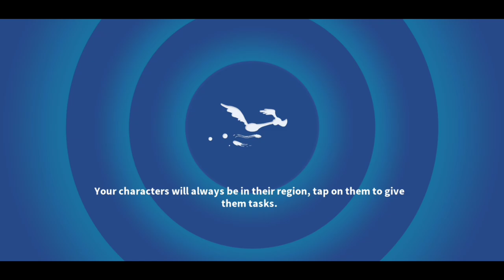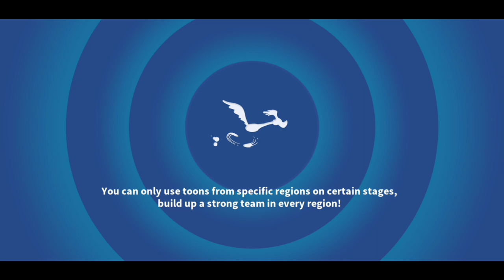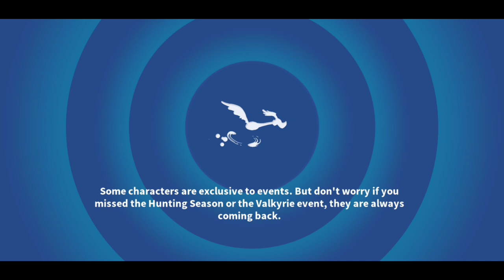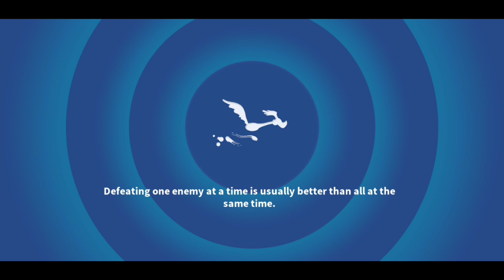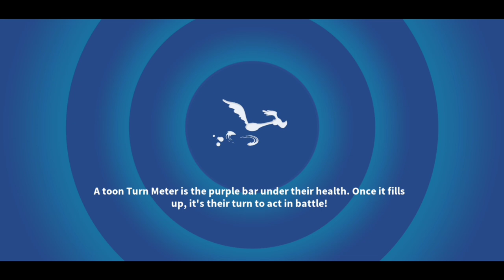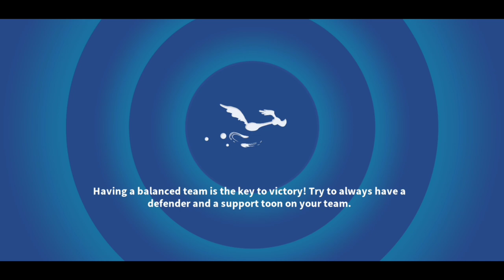Jackpot! Villians & 6* Space Battles - WOM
Spotlight and Space Wheel spins before starting the Team Spotlight: Villians campaign using Ronin, Witch Hazel, Devil Dog, and Witchdoctor Hazel. Also added all the 6 star battles in the Regional Space Event.